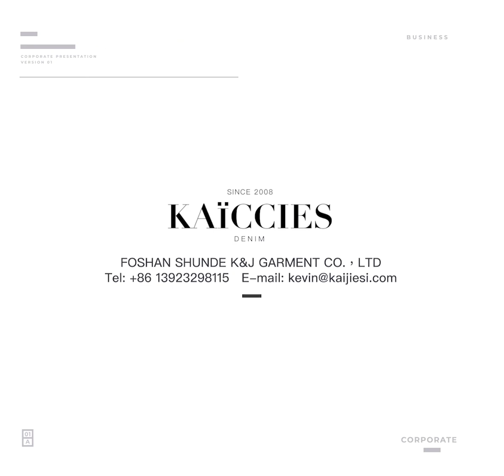Wholesale Jogger Jeans Destroyed Women′s Casual Jeans Decorative Strap Light Blue Denim Jeans